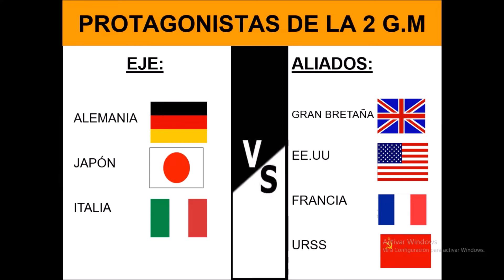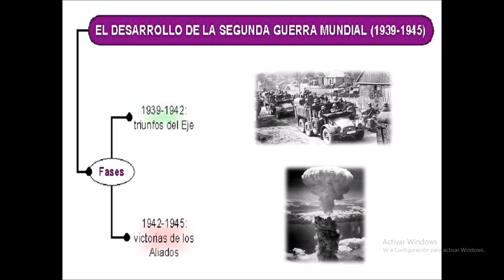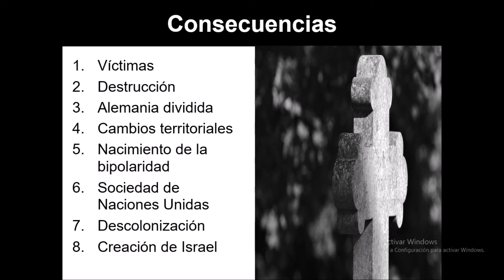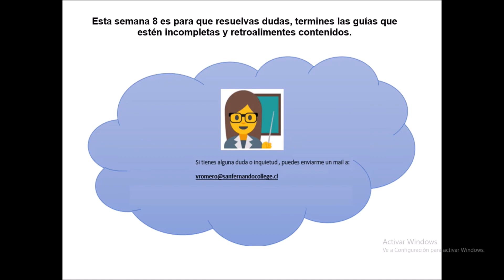Clase retroalimentación 2do medio Historia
Clase retroalimentación
2do Medio
Historia
Profesora Valeria Romero